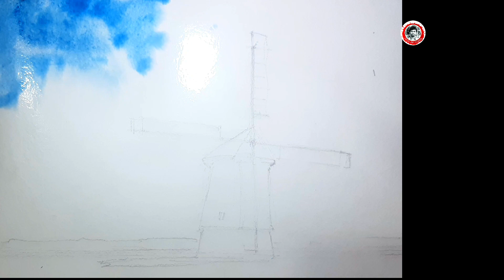Windmill Watercolour Tutorial ||easy technics for watercolor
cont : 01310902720